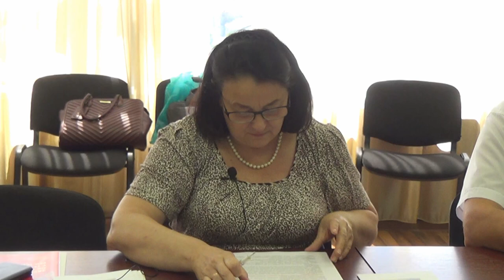Плодородие почв Ростовской области – динамика и проблематика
НАЗАРЕНКО Ольга Георгиевна, директор агрохимцентра «Ростовский»: «Плодородие почв Ростовской области – динамика и проблематика»
Внесение небольших доз азотных удобрений и заделка в почву – «рецепт» работы с пожнивными остатками традиционен. Если складываются благоприятные погодные условия (подходящие влажность и температура), то многие аграрии используют биопрепараты. Насколько эффективен подобный приём и как меняется плодородие донских почв за последние годы? Об этом шла речь на круглом столе, который состоялся в редакции ИД «Крестьянин» в рамках заседания Клуба агрознатоков.